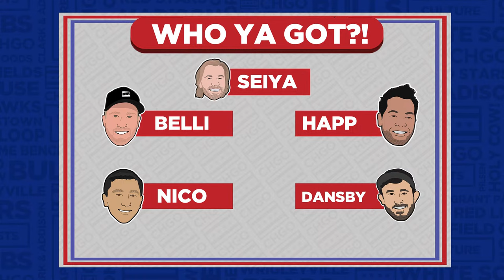Jameson Taillon, Chicago Cubs kick off pivotal series vs Brewers | CHGO Cubs Podcast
Today on the CHGO Cubs Pregame, the guys preview the Chicago Cubs upcoming series vs the Milwaukee Brewers.

The upcoming 3-game showdown between the Milwaukee Brewers and the Chicago Cubs is a big deal. Both teams are right in the mix for the NL Central crown. The Brewers are on fire with an eight-game winning streak, holding a 73-57 record, while the Cubs are hanging tight at 69-61. This series could totally shake up who's leading the pack and even impact those Wild Card hopes. The Brewers want to keep riding their hot streak and stay ahead, while the Cubs are aiming to close in on that gap. With the season winding down, every win and loss really counts. Join Luke, Cody, and Ryan on the CHGO Cubs Pregame as they preview tonight's showdown.

If you or someone you know has a gambling problem, crisis counseling, and referral services can be accessed by calling 1-800-GAMBLER . 21+.  IL only. Bonus bets expire seven days after issuance. Eligibility and deposit restrictions apply. Terms at sportsbook dot draftkings dot com slash football terms.